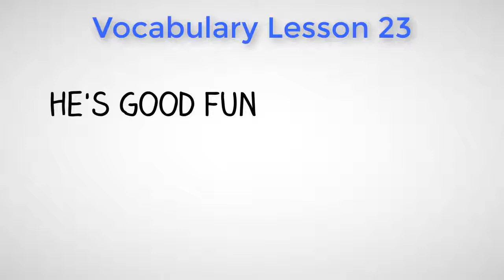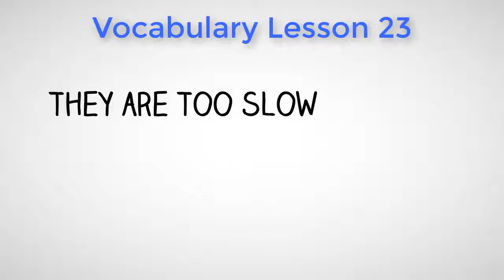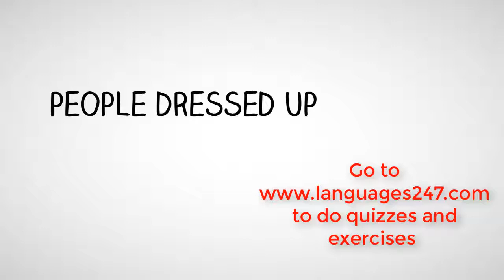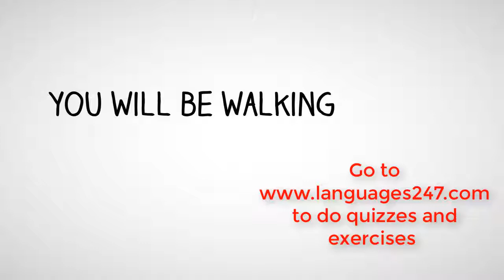Lesson 23 Vocabulary - Learn English - Basic Level A2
Learn English with another lesson in vocabulary that allows you to know the expressions and words of this language along with its meaning.
Visualise our videos of grammar, vocabulary and listening, learn to write, pronounce and understand English.

Enter our page to perform exercises and games that allow you to improve even more in learning English. Free English course for all levels. Here you have a basic level A2 lesson from which you can advance to the most advanced levels.

Start the adventure of learning English with the best videos of vocabulary and expressions that will help you so you can travel to any country and understand yourself in English.

Did you like this video? Do you want to see more videos like this?

English vocabulary list :

What time are we ...?

A one hour drive

Amusement park

We have to pick up

Who are we picking up

A guy who works with

I've not met him

He's good fun

I am looking forward to

Rollercoaster ride

I haven'tt been

I`m not fond of

Ghost trains

I am not scared

They are too slow

The effects are awful

To spend my time

Waiting in a queue

I once went

Horror house

Fun house

To walk around

People dressed up

Characters

To jump out

To chase

You will be walking

Dark corridor

Eerie